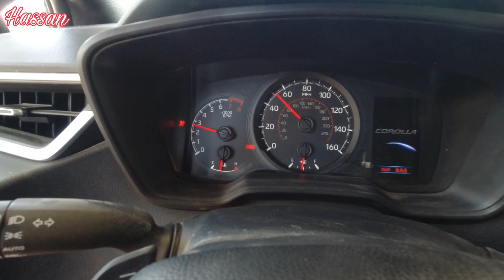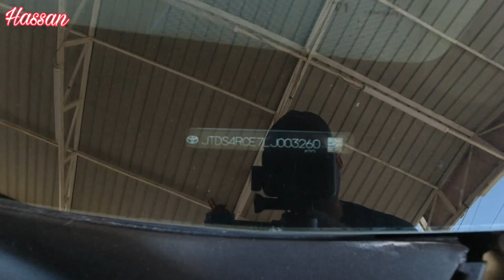كورلا موديل 2020 الشكل الجديد في العراق تجربه قياده ومواصفات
كورولا 2020 في العراق
كورولا 2020 LE
 تويوتا كورولا 2020
الشكل الجديد کورولا 2020
حراج کورولا 2020 امريكي

رقم صاحب السياره
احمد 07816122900